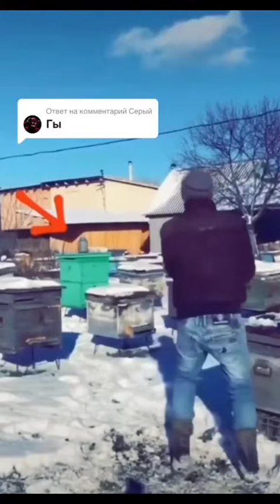Nagkakape lang Naman eh...